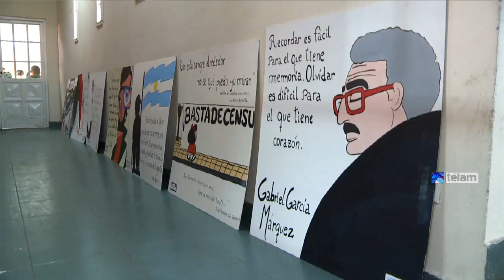Los Estudiantes de una escuela secundaria escribieron una carta al juez Griesa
Un grupo de estudiantes de una escuela media de la provincia de Buenos Aires, interiorizados del litigio entre los holdouts y el gobierno argentino, escribieron una carta al juez estadounidense Thomas Griesa en la que le piden "déjenos crecer". La carta destaca que "la decisión que tiene usted entre sus manos es de suma complejidad, dada la variedad de aristas y de intereses que afecta". "Nosotros soñamos con una Nación en crecimiento", aseguraron los alumnos de entre 16 y 17 años del Colegio Francoise Dolto de la localidad de Avellaneda, y remarcaron: "No nos mate ese sueño, déjenos crecer".

En dialogo con Télam, el director de la escuela Mariano Fain , nos plantea que para ellos es muy importante que los alumnos se comprometan, investiguen y se pregunten acerca de temas como el de su futuro económico y laboral . Sobre todo, sacar el estigma que tienen hoy los adolescentes en los medios hegemónicos donde se los representan como conflictivos y problemáticos.

La escuela y los alumnos, se han propuesto luego que la carta sea recibida por organismos a escala local, provincial y nacional.

En tanto los alumnos, plantearon que si bien, al principio no pensaron que esta nota iba a tener la repercusión que tuvo, hoy se sienten motivados a continuar participando y ejerciendo sus derechos